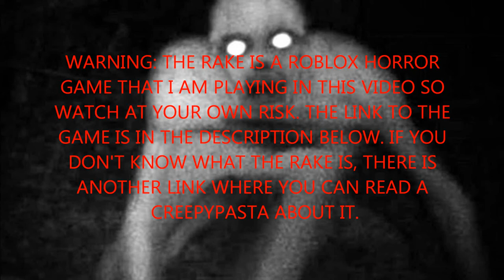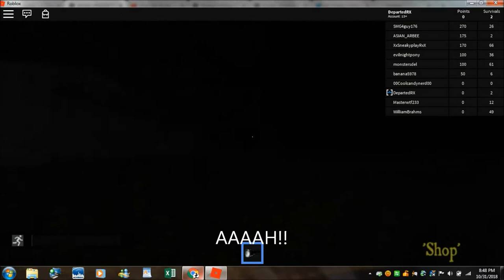The Rake (A Roblox Horror Game)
This video was supposed to be uploaded on Halloween, but the upload was delayed. sorry for uploading late.